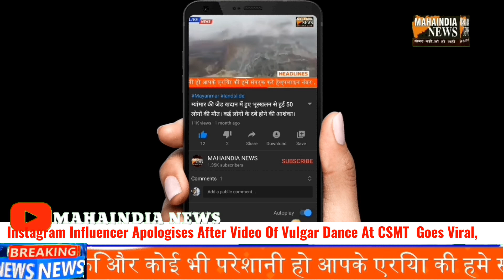Ashleel Dance Station Per Karne Wali Insta Influencer Seema Se Mangwayi Railway Police Ne Maafi...